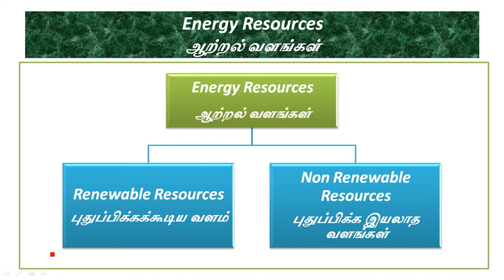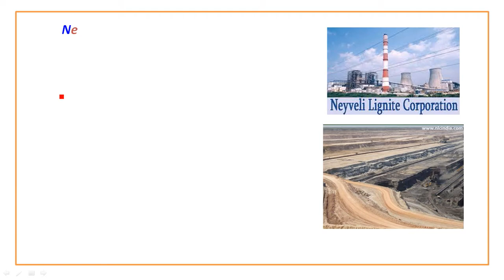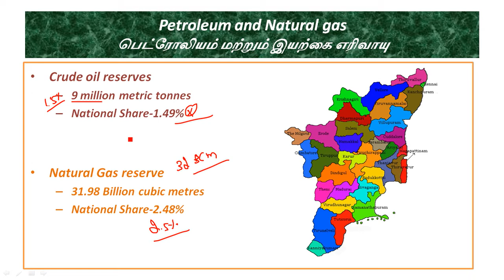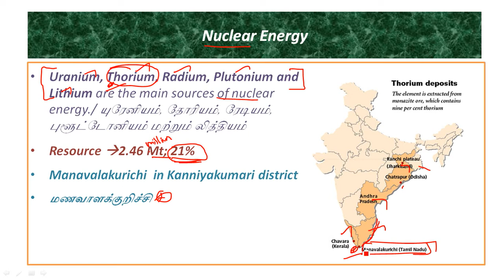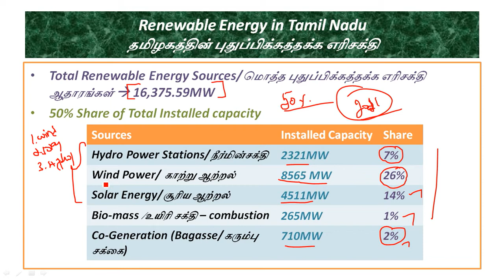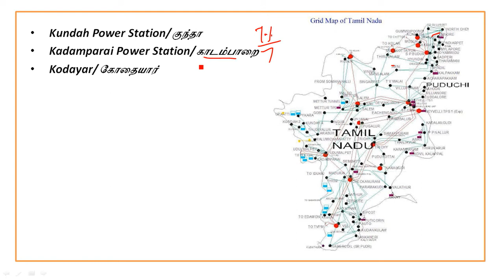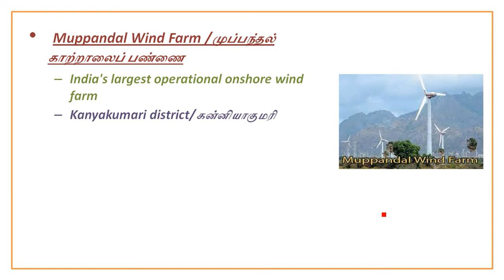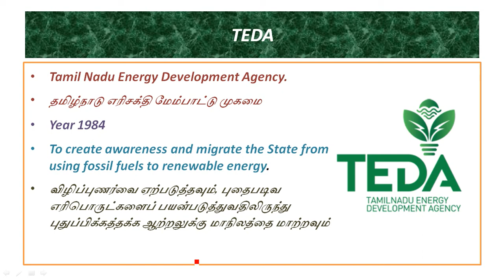Solar Plant in Tamil Nadu | Hydropower Station in Tamil Nadu | Energy Resources in Tamil Nadu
தமிழ்நாட்டின் ஆற்றல் வளங்கள்
Renewable Resources in tamilnadu
non renewable resources in tamilnadu
தமிழகத்தில் புதுப்பிக்கத்தக்க வளங்கள்
தமிழகத்தில் புதுப்பிக்க முடியாத வளங்கள்
renewable energy in tamilnadu
non renewable energy in tamilnadu
தமிழகத்தில் புதுப்பிக்கத்தக்க ஆற்றல்
தமிழகத்தில் புதுப்பிக்க முடியாத ஆற்றல்
Coal Resource in Tamilnadu
தமிழ்நாட்டின் நிலக்கரி வளம்
coal reserve in tamilnadu
energy resource map of tamilnadu
renewable energy map of tamilnadu
non renewable energy map of tamilnadu
coal reserve map of tamilnadu
liginit reserve in tamilnadu
where to found liginite reserve in tamilnadu
detail of nlc
Neyveli Lignite Corporation
நெய்வேலி பழுப்பு நிலக்கரி நிறுவனம்(NLC)
petroluem map of tamilnadu
natural map of tamilnadu
rserve of petroluem in tamilnadu
hydrocarbon reserve in tamilnadu
cauvery basin hydrocarbon reserve'
Chennai Petroleum Corporation
சென்னை எண்ணெய் சுத்திகரிப்பு ஆலை
thorium deposit in tamilnadu
thorium reserve in tamilnadu
Renewable Energy in Tamil Nadu
தமிழகத்தின் புதுப்பிக்கத்தக்க எரிசக்தி
how much electricity produced in tamilnadu
renewabale energy production in tamilnadu
தமிழ்நாட்டில் உள்ள நீர் மின் நிலையங்கள்
hydro power station in tamilnadu
first hydro power station in tamilnadu
important hydro power station in tamilnadu
hydro power production in tamilnadu
wind energy production in tamilnadu
Nannilam/நன்னிலம்
Kamalapuram /கமலாபுரம்
Bhuvanagiri/புவனகிரி
Andimadam/ஆண்டிமடம்
Niravi/நிரவி
Narimanam
Manavalakurichi  in Kanniyakumari district
மணவாளக்குறிச்சி
nuclear power plant in tamilnadu
tamilnadu wind prodcution
important wind energy prodcition passes
wind energy map of tamilnadu
solar energy map of tamilnadu
important solar power project of tamilnadu
tamilnadu proformance in renewable energy
Aralvaimozhi/ ஆரல்வாய்மொழி
Muppandal Wind Farm /முப்பந்தல் காற்றாலைப் பண்ணை
Solar Energy Policy/ சூரிய ஆற்றல் கொள்கை 2019
solar energy policy of tamilnadu
Kamuthi Solar Power Project/கமுதி சூரிய மின் திட்டம்

Shencottah/செங்கோட்டை கணவாய்
Palghat/பால்காட்
Cumbum/கம்பம்